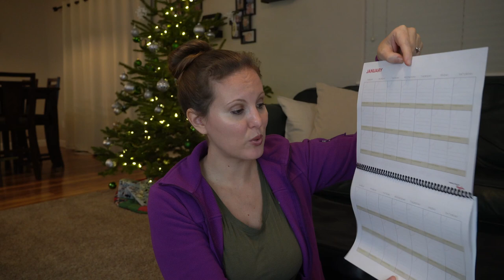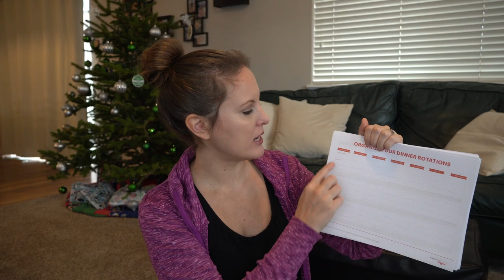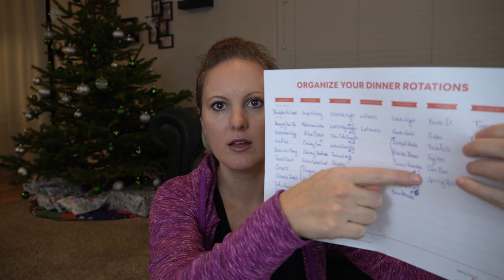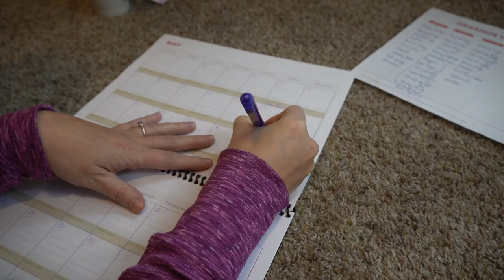Planning my Meals for 2023 from START to FINISH | My husband chose the Theme Nights this year 🫣😳😅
It's beginning to look a lot like Meal Planning Time! I always look forward to planning out my meals for the next year with you guys. And this time I'm really mixing things up with using a different Meal Planning Calendar this year (say what?!), letting my husband choose our theme nights, and creating some new meal planning rotations for you!

Alton Brown's Lentil Soup (aka Auntie Kassy's Lentil Soup 😂)

Meal Planning Course: Coming Soon!

//Meal Planning Gear I Use
Amy Knapp Big Grid Calendar
Purple Pens
Revive Café Cookbooks
Vegan Yum Yum Cookbook

0:00 Intro
1:36 New Meal Planning Calendar
3:30 Reading My Husbands Theme Night Choices
9:48 Finalizing This Years Theme Nights
12:20 Deciding Which Theme Night Goes on Which Day
13:09 Day 2
14:01 Organizing my Dinner Rotations
17:31 Take 3 for this video :)
18:05 Our Rotations this year
27:36 Filling in the Calendar